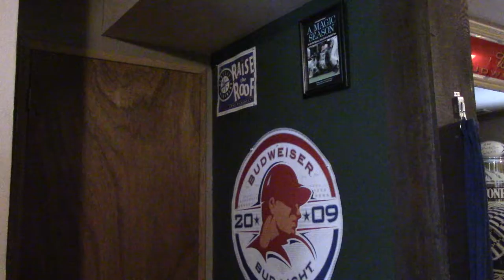Friendship: A Guide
I hope this video helps to clear things up a bit.